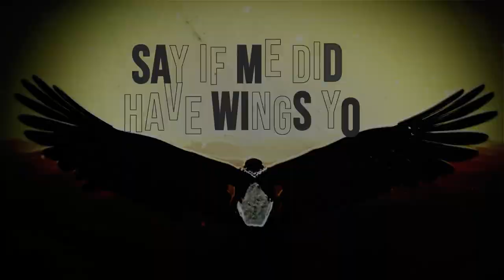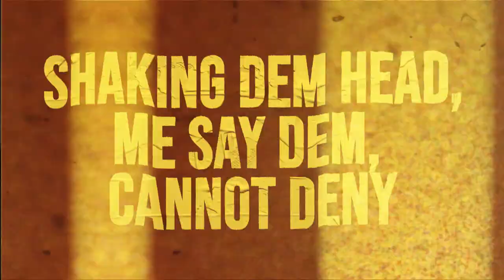Radykal Jahz - Blow The Trumpet (Official Lyric Video) [from Biz Music Inc]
Song: Blow The Trumpet (Official Lyric Video)
Artiste: Radykal Jahz
Label: Biz Music Inc.
Video by: @Sairplay

Follow Biz Music Inc.